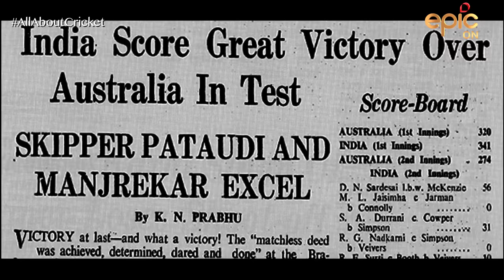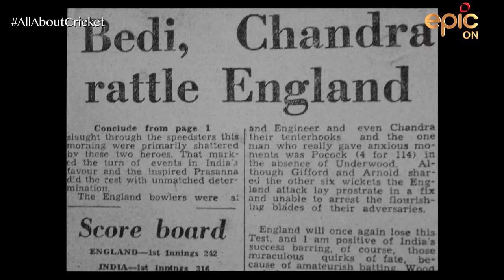The Fab Four - Legends Who Outsmarted the World’s Best Batsmen | Spinners Of India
The '60s and the '70s were considered to be magical for the Indian Cricket Team as it was evolving and the world was witnessing that it was wise no more to take this team lightly. This was the time when the Spin Quartet of India was marking their positions as the deadliest spinners in the world. The Spin Quartet consisted of 4 unique spinners - Erapalli Prassana, Bishan Singh Bedi, B.S Chandrashekhar, and Srinivas Venkatraghavan. To find out more about why were they known for being who they were, watch Mid Wicket Tales With Naseeruddin Shah.